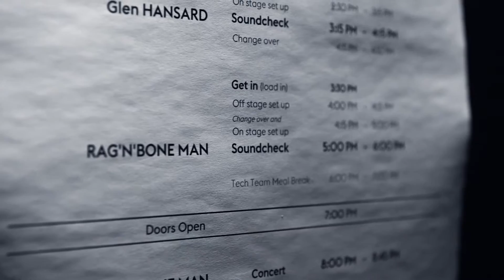Interview mit Rag'n'Bone Man